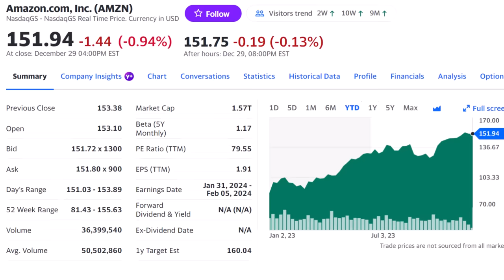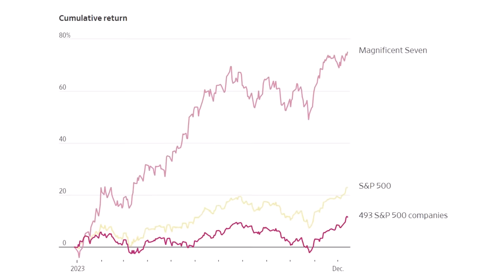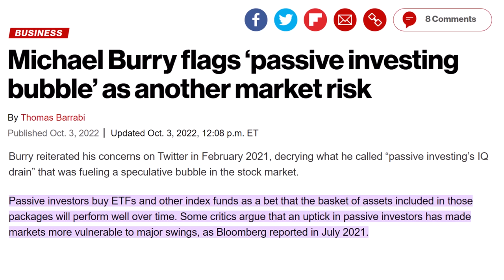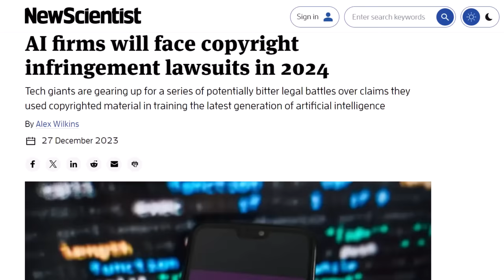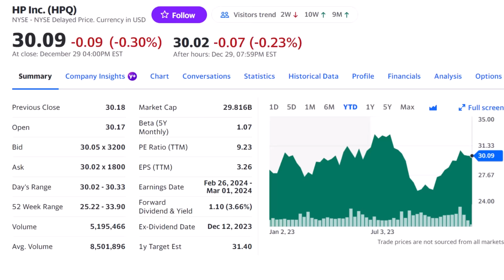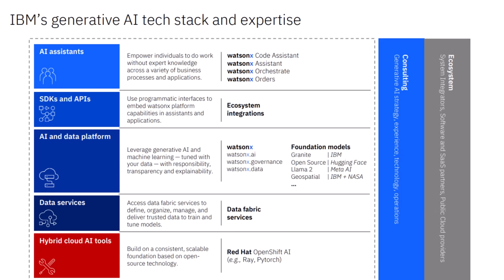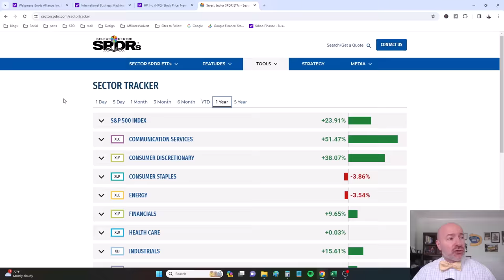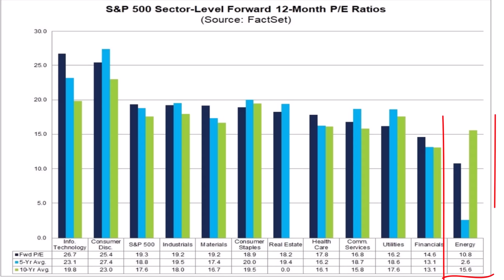The Stock Market Just Broke | Here’s How to Invest Now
The stock market just did something it has never done and stocks are now broken. Do not buy another stock in 2024 without watching this video. ✅ Join me on the Blossom social investing network and see all the stocks in my portfolio.

The Magnificent 7; the biggest tech companies in the world including Apple, Microsoft, Alphabet, Amazon, Nvidia, Tesla and Meta Platforms surged 75% through 2023. What is so surprising, and worrying, is that the entire rest of the market…the remaining 493 stocks in the S&P 500 index were up less than 12% in that time.

These seven big tech stocks now make up nearly 30% of the market index. That’s never happened before. Even in the dot-com bubble and the concentrated market of the early-80s, the weight of just seven stocks never got above 22% of the index.

If 2024 won’t be about the Magnificent 7 then what could be the big ideas that drive stocks? Nobody has a crystal ball but I’ve found three themes that could grab headlines.